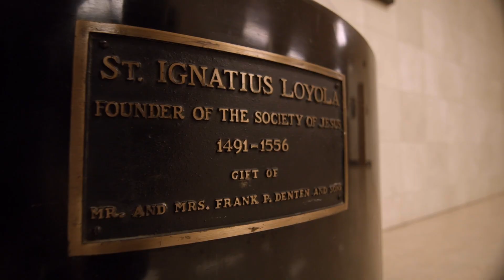The Loyola Experience (Intro)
If you are new to Loyola Academy, here is a 75-second introduction to the Loyola Experience.